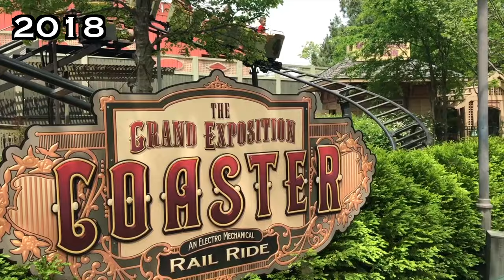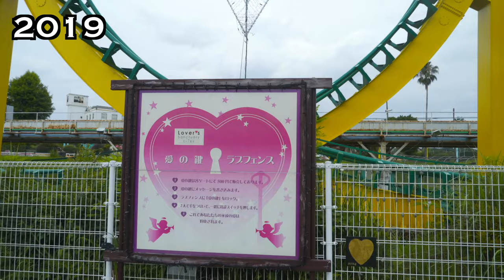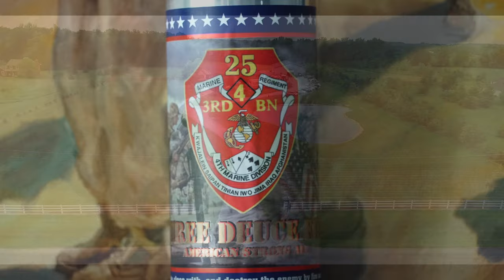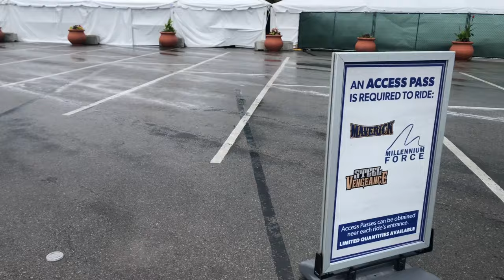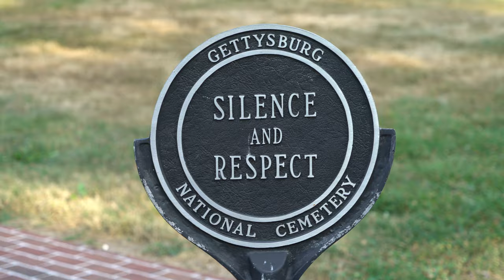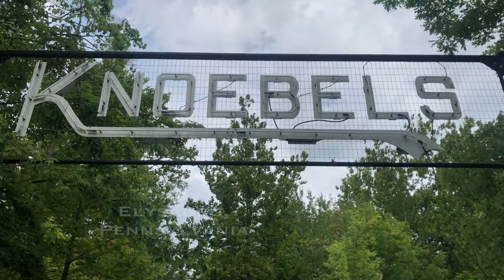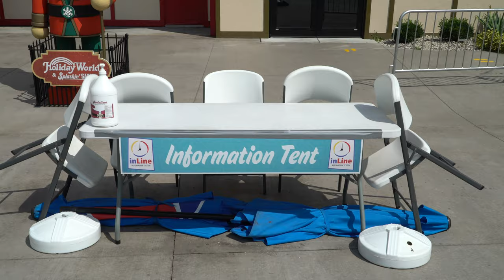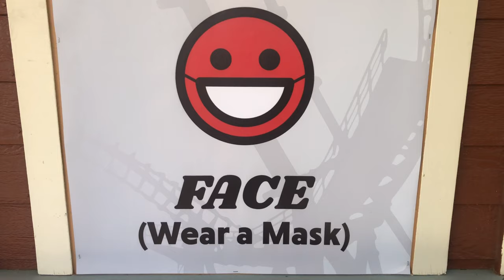MASSIVLOG 30 - June - August, 2020 (4K)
Welcome to MASSIVLOG 30. This is, by far, the largest video I have uploaded, clocking in at two hours and eleven minutes. The first thirty-three minutes of this video is a musical recap of all the year end look backs, spliced together. The official MASSIVLOG starts after that.

To say this has been the most emotional taxing video I have ever done would be quite the understatement. Once MV30 starts up, it's obvious the world had changed since the last one was uploaded. Too many to list, but true life-altering stuff. Suddenly, things that used to be important, no longer were. It was / is a strange time indeed. While the travel in this one is all over the place, there is a very faint theme that resides that most, if not all, will overlook. A theme of the uncertain? A theme of panic? Who really knows?
 In complete honestly, I had lost my passion for this medium, as well as many other creative outlets in my life. When I started putting this video together, it initially was going to be the last video I had planned to upload. I simply didn't care to edit stuff that I didn't believe in. However, thanks to all the incredible souls that enter my life, things started to look much differently and before I knew it, I was back!
 If you can make it through this entire video, I applaud you. I mean, really. I do. I doubt I make another one like this, but saying "no" is not my strongest trait. Anyway, I hope enjoy part-thirty in this series.

-Sean

Check out Coaster Studios's video of the YouTuber Q&A panel during the Keys to the Kingdom event at Kentucky Kingdom: